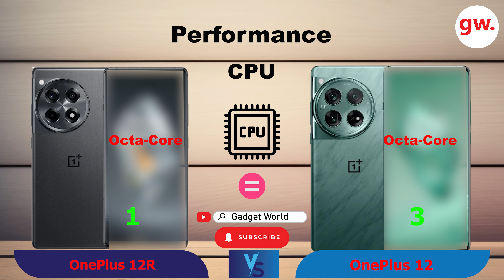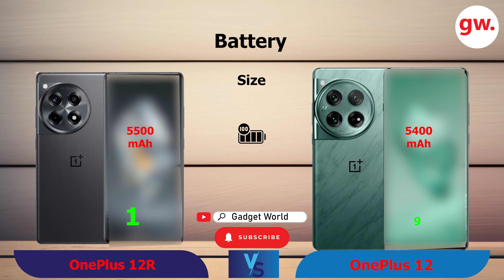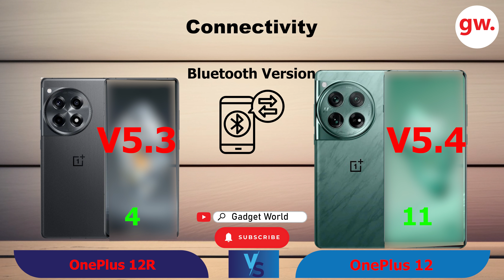OnePlus 12R Vs OnePlus 12 | Full Comparison | Which Is Better?